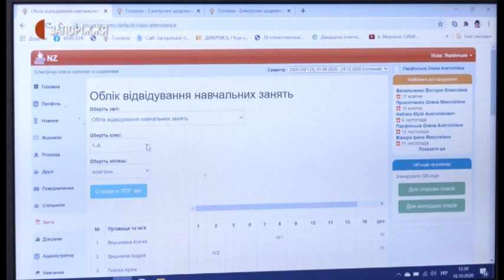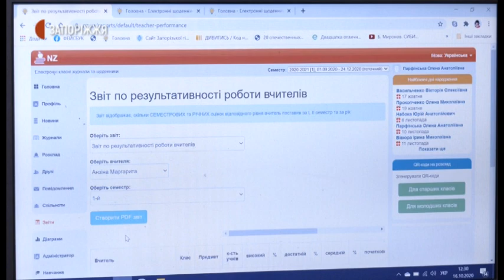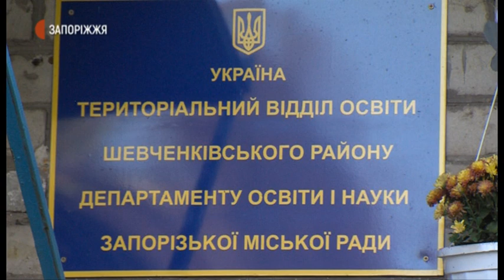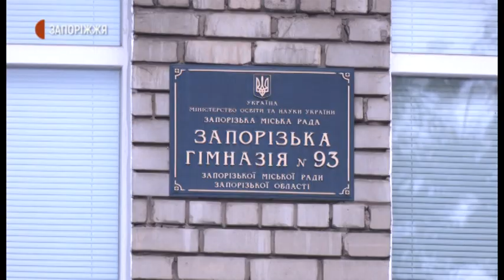Електронне оцінювання успішності учнів | Новини | 21.10.2020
Всі школи Шевченківського району Запоріжжя перейшли на електронне оцінювання успішності учнів - про це повідомила Наталя Перепелиця, начальниця територіального відділу освіти у Шевченківському районі. З початку вересня у районних закладах освіти масово впроваджують онлайн-платформу "Нові знання".